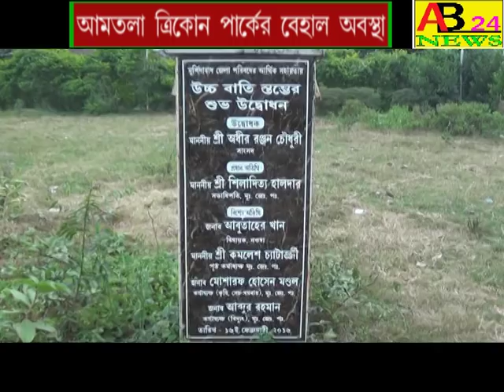আমতলা ত্রিকোন পার্কের বেহাল অবস্থা,প্রশাসন উদাসিন।